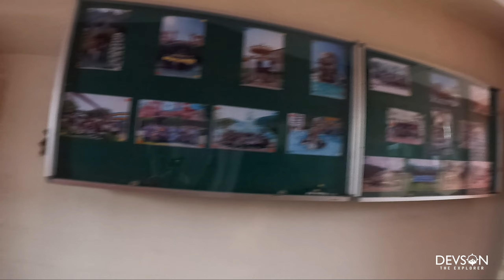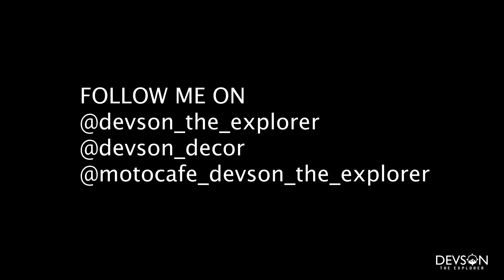NEW WATER PARK ALSO COMING UP IN MANIPUR || ACCOLAND WATER PARK GUWAHATI KIDS LOVE IT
MOTO CAFE ,ULUBARI  BEHIND KFC BUILDING GUWAHTI

DEVSON DECOR URIPOK ACHOM LEIKAI NEAR NAOREMTHONG BAZAAR,IMPHAL